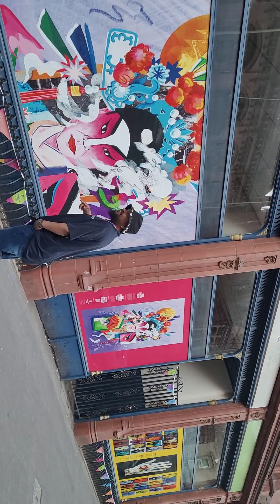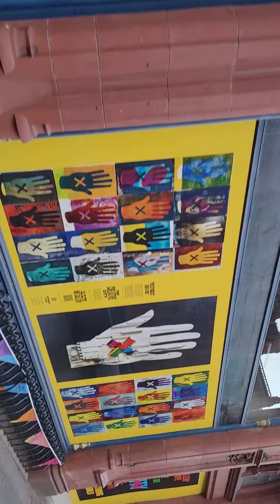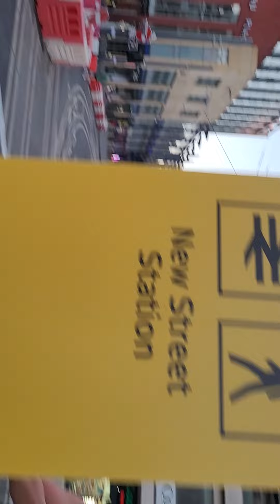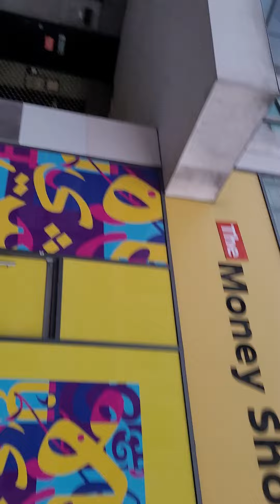BIRMINGHAM CITY CENTRE UK